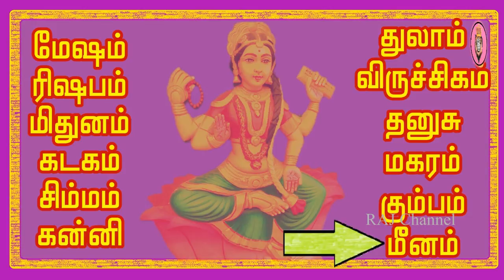ஆடி 18 இந்தத் தவறை வீட்டில் செய்யாதீர்கள்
IT'S new .